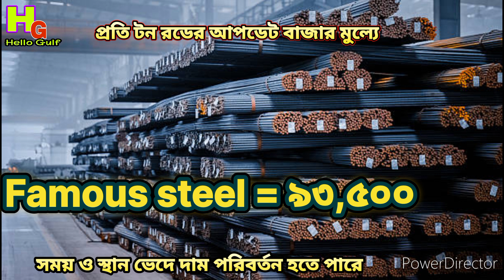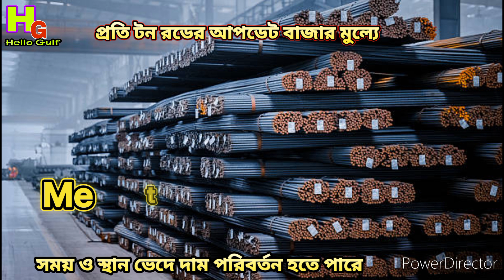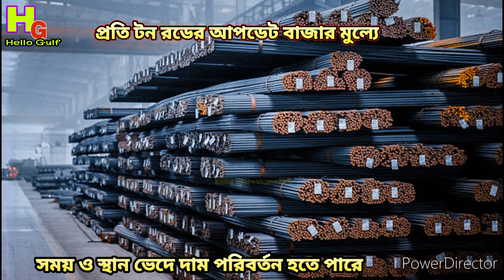Bsrm rod price today । রডের দাম ২০২৩ । রডের বর্তমান বাজার দর 2022 । Ajker Roder Dam koto 2023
রড সিমেন্টের ব্যবসাতে ধরা পরলো দালাল চক্রের দুর্নীতি। আজকে রড সিমেন্টের দাম

 01 may rod price in Bangladesh today 2023 | রডের বর্তমান বাজার দর ২০২৩ | আজকের রডের দাম | Bsrm
বিঃ দ্রঃ- এই ভিডিও টি শুধুমাত্র নিয়মিত বাজার দর এর তথ্য প্রচার করে থাকে। ক্রয়-বিক্রয় সংক্রান্ত বিষয়ে Hello Gulf  কোন দায়ভার বহন করবে না ! সাথে থাকার জন্য ধন্যবাদ